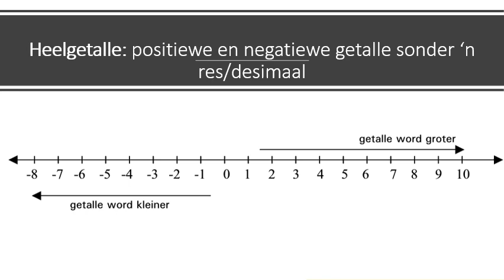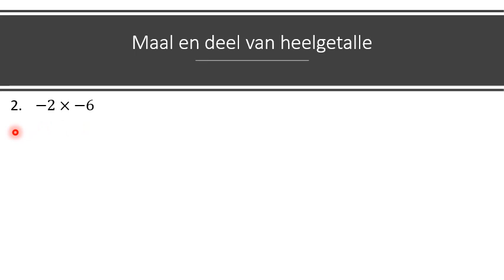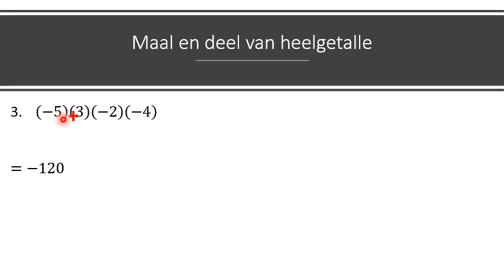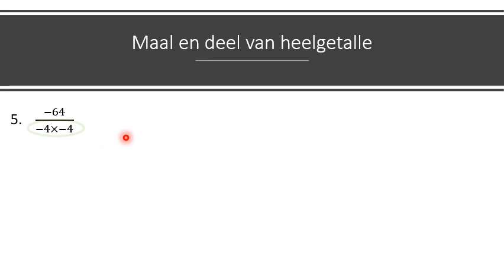Les 2 Heelgetalle maal en deel